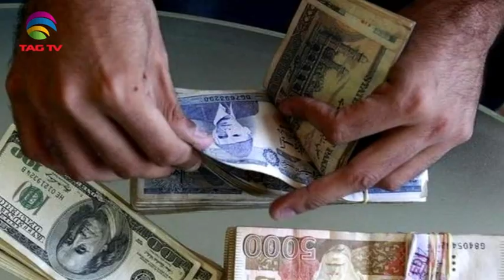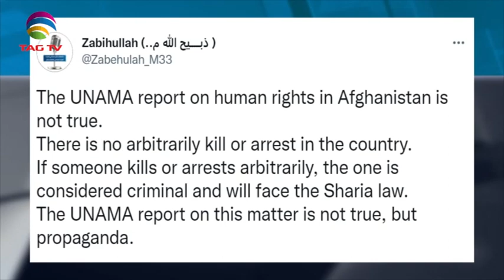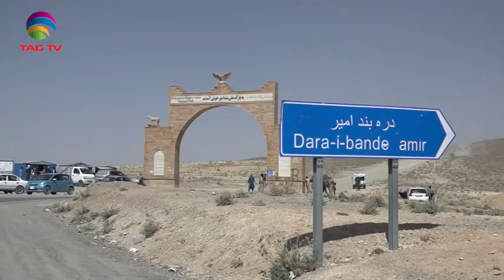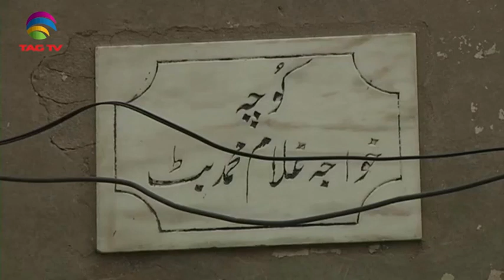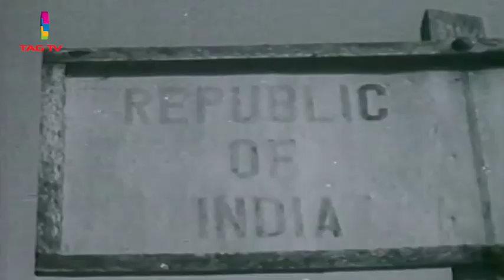Droupadi Murmu becomes 15th President of India, Pakistan Political Turmoil, Sri-Lanka new president.